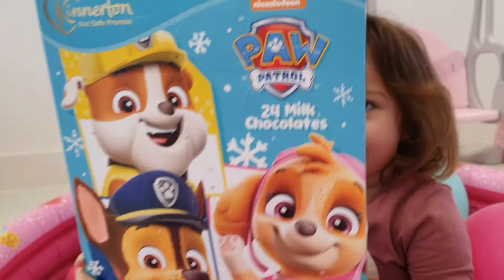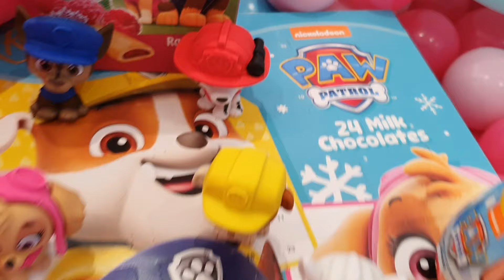PAW Patrol rescue and Princess Sarah Melanie